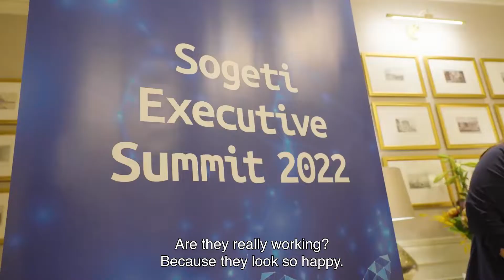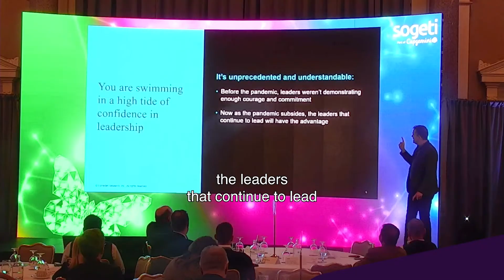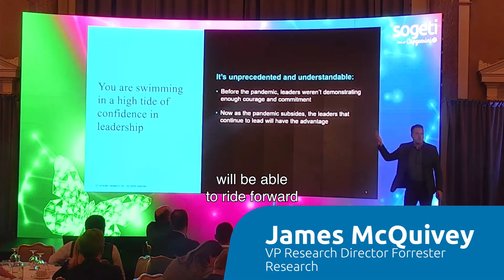A glimpse of our Metamorphosis Executive Summit '22 Dublin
A glimpse of our Executive Summit in Dublin were 12 thought leaders shared their perspectives on the theme of Metamorphosis.

For many of us, life seems to have been on hold for nearly two years. The pandemic has forced organizations to rethink every aspect of their business, embracing a new level of creativity to adapt to this new world.

With this, we should not be surprised that some organizations will emerge from this crisis stronger, more agile, more creative, and more resilient than ever before. It is similar to the metamorphosis of a caterpillar transforming into a fluttering butterfly: change can bring a beautiful, new beginning.